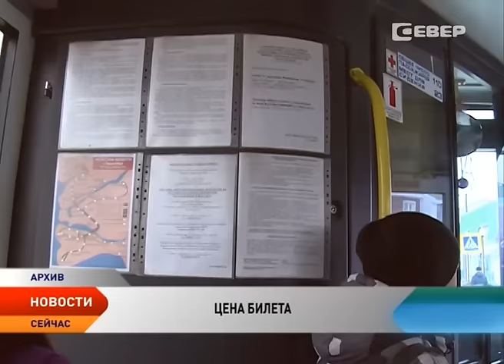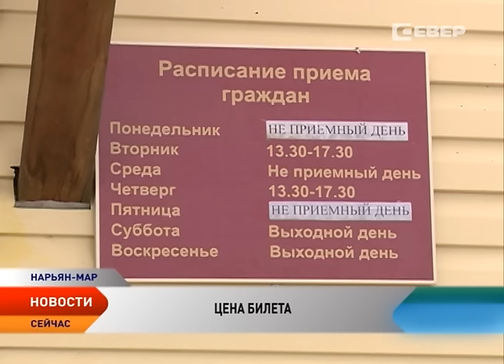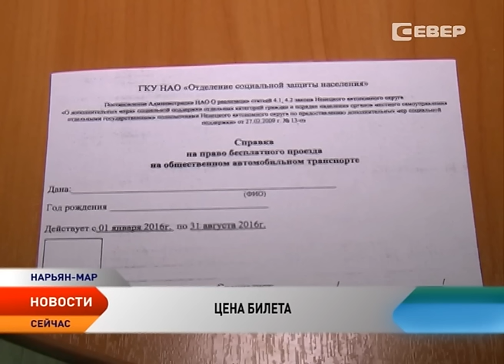Новости Ненецкого округа от 15.02.2016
Новости Ненецкого округа:

Власти НАО планируют привлечь федеральные средства на строительство одной из сельских школ.

Подготовка участков под индивидуальное жилищное строительство для многодетных семей под угрозой срыва.

В прямом эфире радиостанции «Нарьян-Мар FM» Игорь Кошин ответит на вопросы жителей округа.

На автобусных маршрутах 411 и 413 планируется ввести единый тариф на проезд.